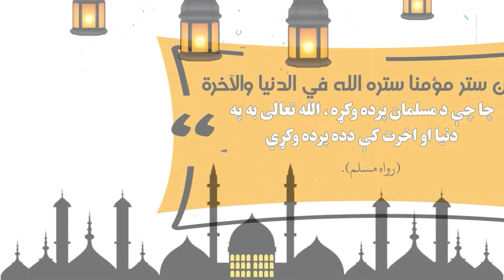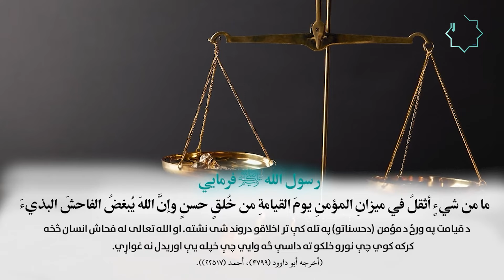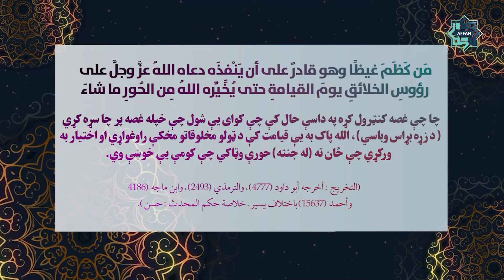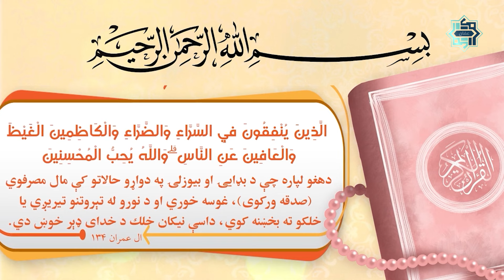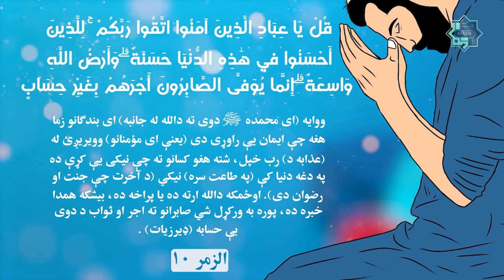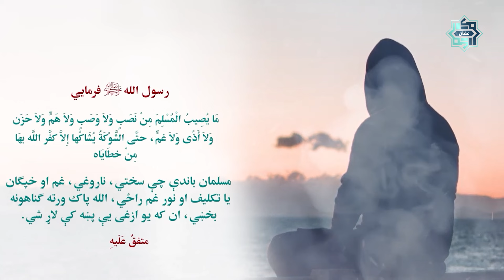پښتو بیان | Pashto bayan | نبوي نصیحتونه | څلورمه برخه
الحمد الله تېر کال زموږ پېغام په ټولنیزو شبکو کې تر ۷۶ ملیونو خلکو رسېدلې

راځئ پدې خېر کاروان کې زموږ ملګري شئ

🔶 اوږده او مهمو ویډیو بحثونو لپاره زموږ یوټیوب چېنل سبسکراېب کړئ 😊
👈 لڼد ګټورو ویډیوګانو لپاره زموږ انستګرام فالو کړئ 😊!
🔷 ښه لیکنو لپاره موږ سره ټلېګرام چېنل کې یوځای شئ ! 😊

The views, opinions, findings, and conclusions expressed in these papers, Videos and articles are strictly those of the authors. Furthermore, AFFAN does not endorse any of the personal views of the authors on any platform. Our team is diverse on all fronts allowing for constant enriching dialogue that helps us produce only the finest materials.

Video Footage: All footage used in our videos are licensed to  AFFAN  Media, and you are not permitted to cut clips and use in your own videos (without permission from the original owner of the stock footage or images) Please contact us for more information. you must also seek permission from the footage owner before monetisation of any content.